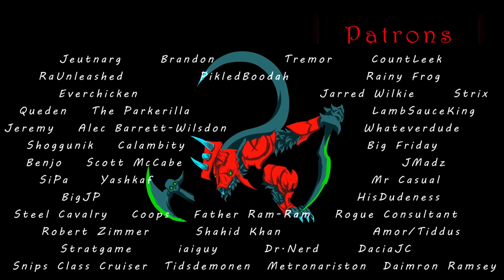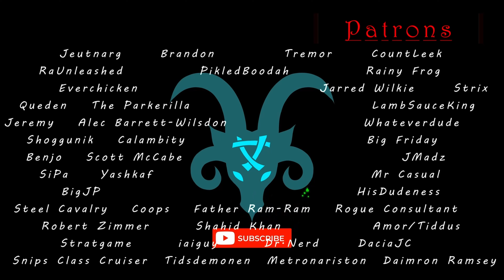Buffed Bloodshrines Beat Beast-kin Brawlers Bombastically